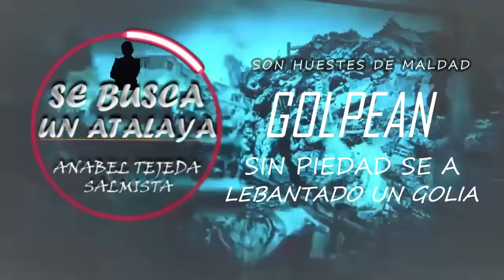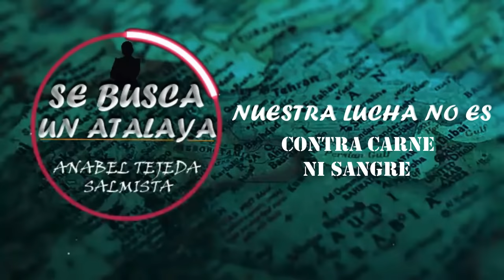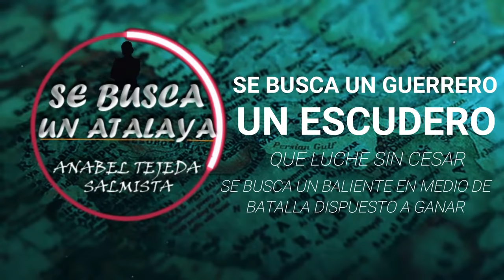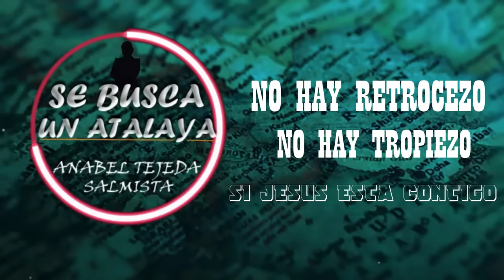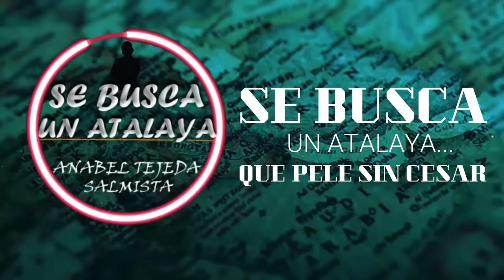ANABEL TEJEDA SE BUSCA UN ATALAYA {AUDIO OFICIAL}.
Hola Dios te bendiga, soy Anabel Tejeda y te invito a suscribirte a mi canal y activar la campanita para que te lleguen las notificaciones cada vez que suba un nuevo vídeo.

CORREO ELECTRÓNICO:
🔴Para Invitaciones:
♥️¿Ya escuchaste mi canción "Se Busca Un Atalaya" ? CORRE A escucharla, aquí te dejo el link.